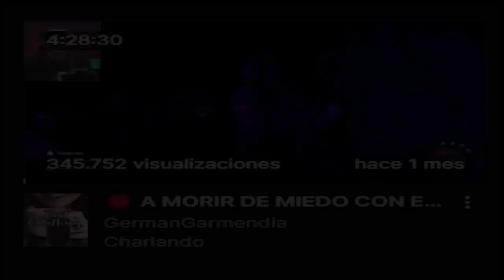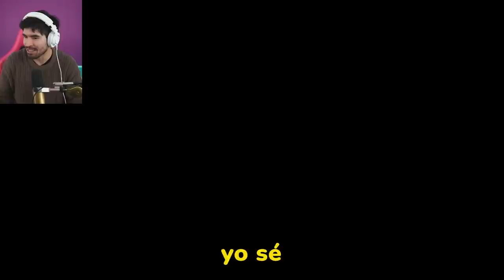Empezamos The Forest 2! con @MissaSinfonia #1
Jugando una nueva serie de Sons of the Forest Con MissaSinfonia

Juegagerman Sons of the Forest, German Forest

- K